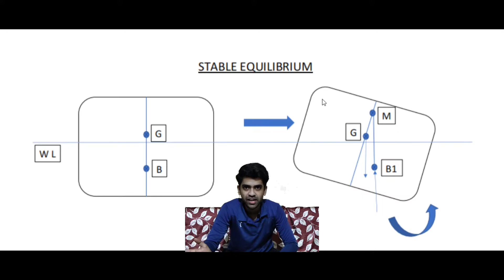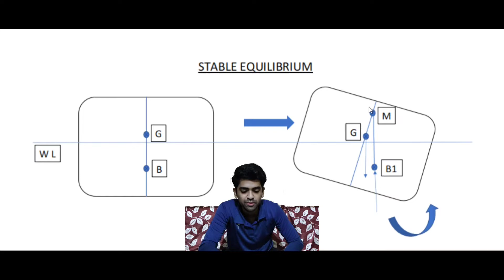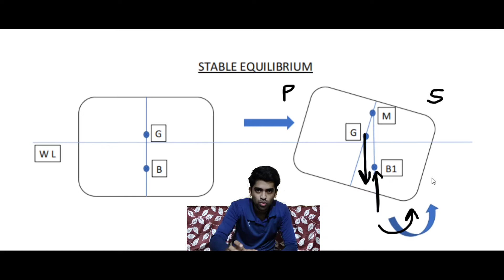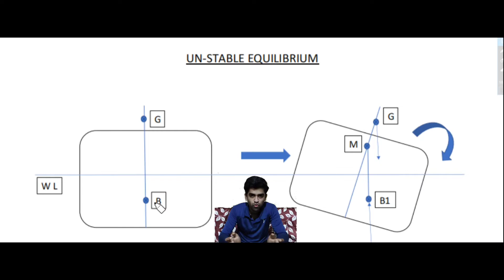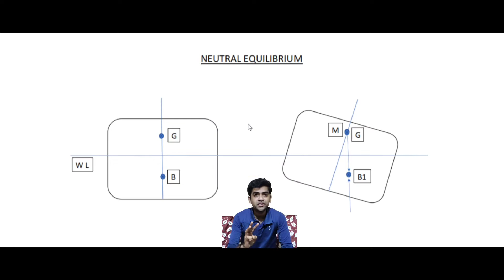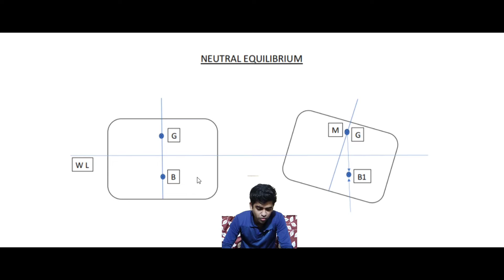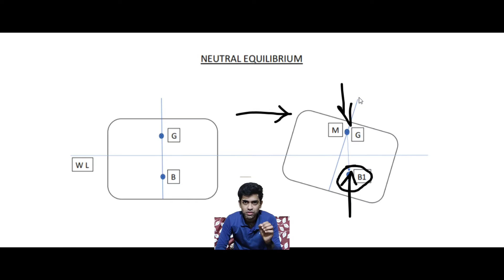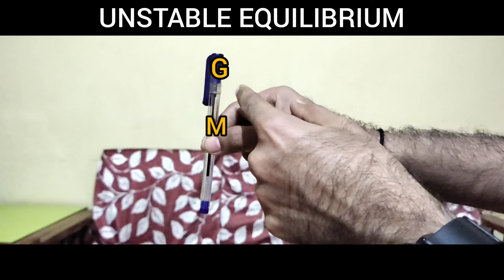Basics of SHIP STABILITY with simple demonstration.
This video is about the different equilibrium conditions of statistical ship stability.
I hope you understand something from this video.
For a better experience kindly watch this in x1.25 speed.